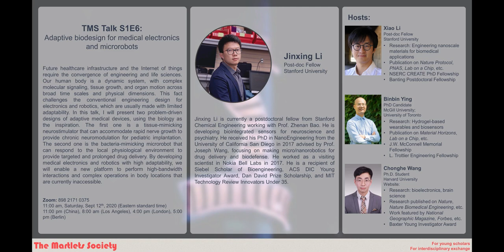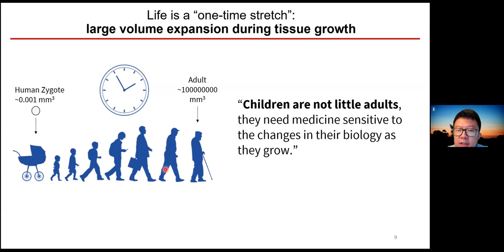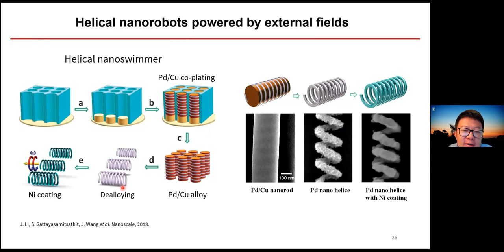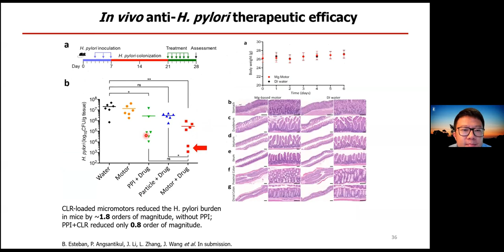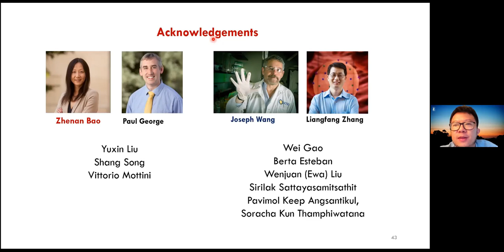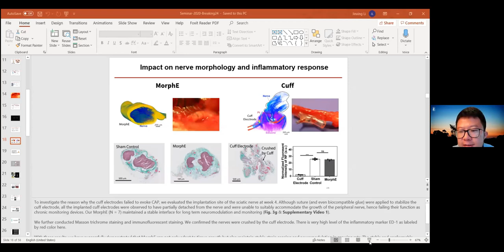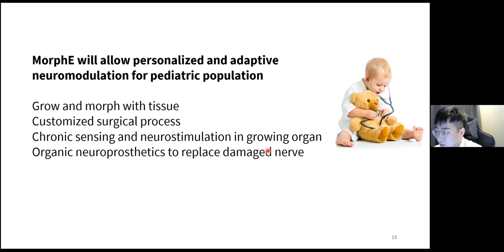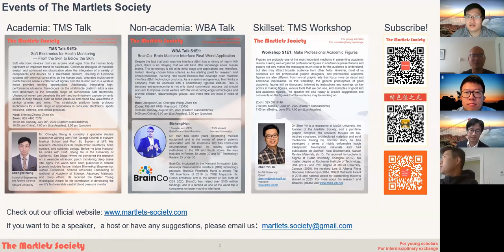TMS Talk S1E6:Adaptive biodesign for medical electronics and microrobots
Speaker:
Jinxing Li, Dr.
Stanford University

Jinxing Li is currently a postdoctoral fellow from Stanford Chemical Engineering working with Prof. Zhenan Bao. He is developing biointegrated sensors for neuroscience and psychiatry. He received his PhD in NanoEngineering from the University of California San Diego in 2017 advised by Prof. Joseph Wang, focusing on making micro/nanorobotics for drug delivery and biodefense. He worked as a visiting scientist in Nokia Bell Labs in 2017. He is a recipient of Siebel Scholar of Bioengineering, ACS DIC Young Investigator Award, Dan David Prize Scholarship, and MIT Technology Review Innovators Under 35.

Abstract:
Future healthcare infrastructure and the Internet of things require the convergence of engineering and life sciences. Our human body is a dynamic system, with complex molecular signaling, tissue growth, and organ motion across broad time scales and physical dimensions. This fact challenges the conventional engineering design for electronics and robotics, which are usually made with limited adaptability. In this talk, I will present two problem-driven designs of adaptive medical devices, using the biology as the inspiration. The first one is a tissue-mimicking neurostimulator that can accommodate rapid nerve growth to provide chronic neuromodulation for pediatric implantation. The second one is the bacteria-mimicking microrobot that can respond to the local physiological environment to provide targeted and prolonged drug delivery. By developing medical electronics and robotics with high adaptability, we will enable a new platform to perform high-bandwidth interactions and complex operations in body locations that are currently inaccessible.